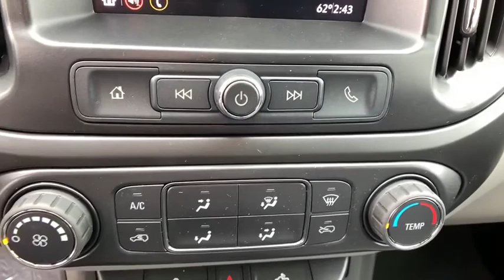2020 GMC Canyon Easton, Allentown, Bethlehem, Hellertown, PA, Phillipsburg, NJ 700002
Summit White New 2020 GMC Canyon available in Easton, Pennsylvania at Star Buick Easton. Servicing the Allentown, Bethlehem, Hellertown, PA, Phillipsburg, NJ area.

**BLUETOOTH, **BACKUP CAMERA, **USB PORT, **POWER DRIVERS SEAT, ABS brakes, Alloy wheels, Electronic Stability Control, Low tire pressure warning, Traction control. 2020 GMC Canyon 2.5L I4 DI DOHC VVT 4D Extended Cab 6-Speed Automatic Summit White 20/26 City/Highway MPGbrbrLehigh Valley's Largest GM Dealer! Star is a family owned and operated dealership that has been serving our area for over 37 years. With 3 locations we have over 600 Cars to Choose from!